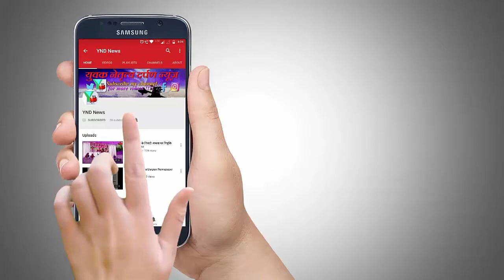इंसानियत आज भी जिंदा है मीरा भाईंदर शहरवासियों के दिलों में ।।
कल तक जो बड़े होटलों को देख कर सहम जाते थे , भूखी आंखों से अमीरों के बच्चों को पिज्जा बर्गर खाते देखते थे , क्या हुआ ऐसा की ये बच्चे अपनी आंखों पर यकीन ही नही कर पा रहे ।।